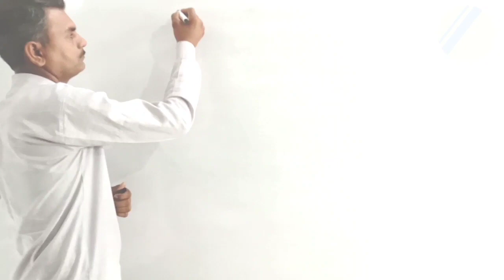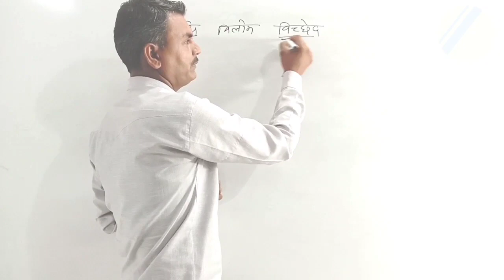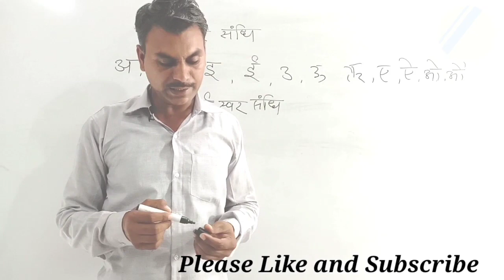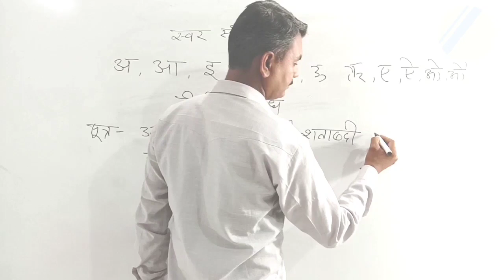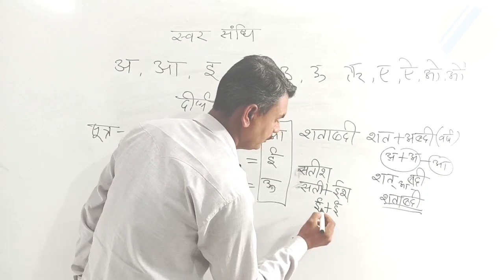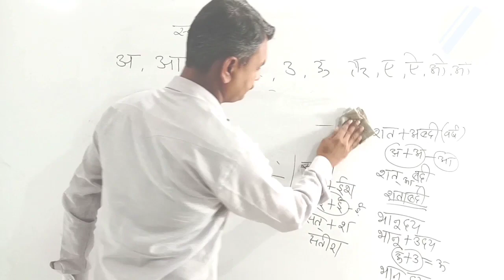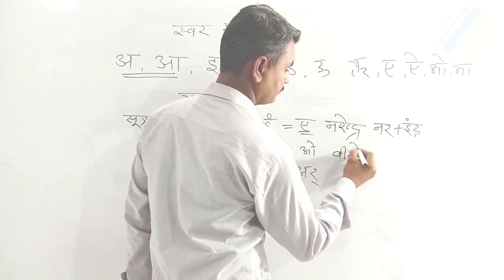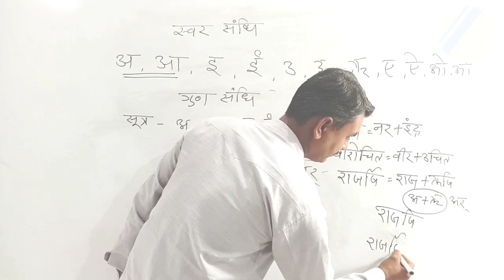हिन्दी व्याकरण। सन्धि के सभी प्रकार, सन्धि क्या है। सन्धि किसे कहते हैं। hindi vyakaran, sandhi kya।